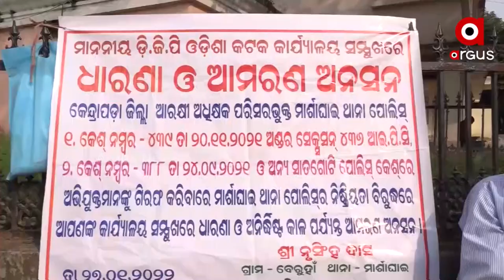ଡିଜିପିଙ୍କ ଅଫିସ ସମ୍ମୁଖରେ ଧାରଣା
ଡିଜିପିଙ୍କ ଅଫିସ ସମ୍ମୁଖରେ ଧାରଣା । ୨୦୨୧ ମସିହାରେ ମାର୍ଶାଘାଇ ଥାନାରେ ତାଙ୍କ ଉପରେ ହୋଇଥିବା ଆକ୍ରମଣ ଓ ଅତ୍ୟାଚାର ବିରୋଧରେ ଏତଲା ଦେଇଥିଲେ । ହେଲେ ପୋଲିସ ତରଫରୁ କୌଣସି କାର୍ଯ୍ୟାନୁଷ୍ଠାନ ଗ୍ରହଣ କରାଗଲା ନାହିଁ । ଯାହାଫଳରେ ଅଭିଯୁକ୍ତମାନେ ବାରମ୍ବାର ତାଙ୍କ ଉପରେ ଅତ୍ୟାଚାର କରୁଛନ୍ତି । ବାଧ୍ୟ ହୋଇ ଡିଜିପିଙ୍କ ଅଫିସ ସମ୍ମୁଖରେ ଧାରଣାରେ ବସିବାକୁ ବାଧ୍ୟ ହେଲେ କେନ୍ଦ୍ରାପଡା ଜିଲ୍ଲା ମାର୍ଶାଘାଇ ଅଞ୍ଚଳର ନୃସିଂହ ଦାସ ।